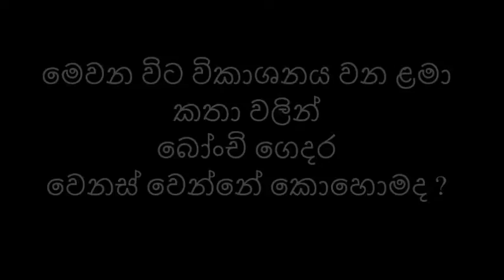බෝංචි ගෙදර වෙන ඉන්ද්‍රජාලය